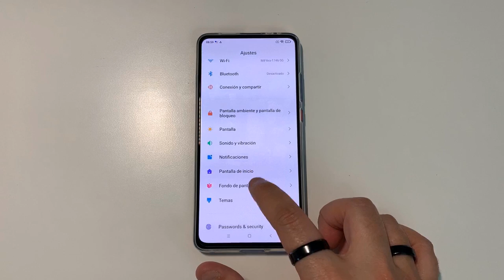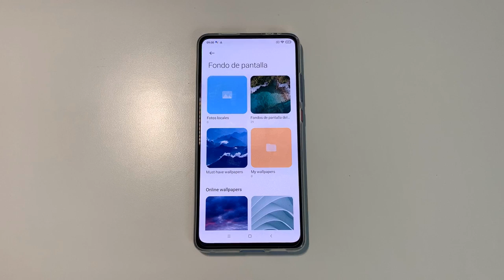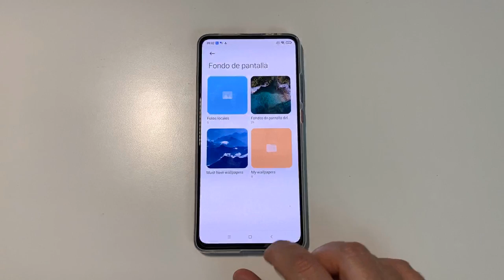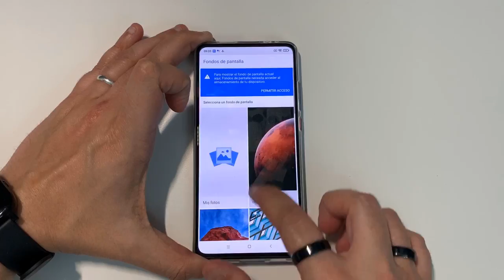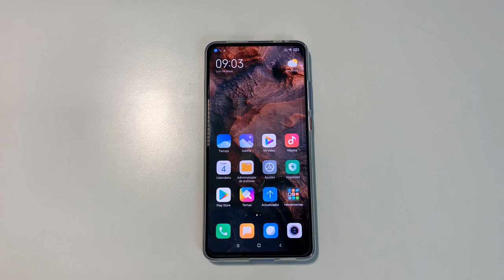INSTALAR LOS NUEVOS SUPERWALLPAPERS DE MIUI 12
📑 DESCRIPCIÓN 📑

Hoy os traigo como instalar los "Superwallpapers" Xiaomi en tu terminal. Dos fondos animados que se presentaron con la salida de MIUI 12 y que le da un aspecto muy bonito a tu terminal dandole así un toque IOS (para que engañarnos...) que no lo deja indiferente.

📥 REQUISITOS Y DESCARGAS 📥

👉 3.¡Disfrutadlos! ¿Nada más? Puess claro hombre 😏

💲 DONACIONES 💲